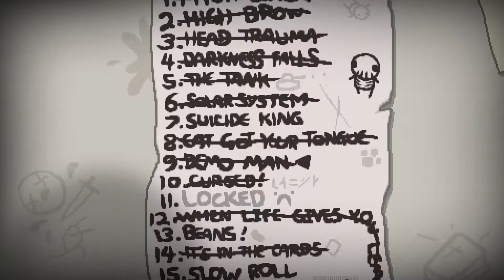Let's Play Binding of Isaac Rebirth Gameplay - Episode 63 - Slow Roll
Every girl loves a Slow Jam ... In this challenge, we'll be showing off our geometry skills as we shoot huge triangles across the screen. We start the run with Polyphemus, My Reflection, and Cupid's Arrow. Our giant triangles of death should wreak havoc in this fun, easy challenge. The only conceivable drawbacks to this powerful loadout will be our shortened range due to My Reflection and our inability to shoot through obstacles with our huge shots. But whether we overcome those hindrances or just disregard them, I think we'll have no problem killing Mom and finishing up this challenge!

Challenges in the Binding of Isaac game series have been around since the expansion to the original Binding of Isaac game entitled The Binding of Isaac: Wrath of the Lamb. When the game was expanded with new content in the May 28th, 2012 release, players saw the addition of ten unique challenges, each with different starting items and restrictions on gameplay. Successful completion of the challenge unlocks new items, trinkets, or (in Rebirth) runes and cards which can then be found and picked up in the game proper.

The Binding of Isaac: Rebirth doubles the original content with a total of 20 unique challenges for the player to complete. Nearly all of the challenges (except for #1 and #10) carry the restriction of no Treasure Rooms, forcing the player to rely on skillful use of the provided starting items and achieving Deals with the Devil in Devil Rooms or free items from Angel Rooms. These opportunities are most commonly achieved by not taking red heart damage on a floor, but as any veteran Isaac player will tell you, there are many ways to achieve many different things in this procedurally generated, RNG-filled game!

I'll be streaming The Binding of Isaac: Rebirth whenever I can. If you want to come and join the conversation, please follow my stream at: